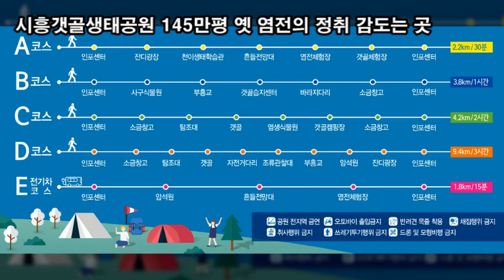랜선힐링여행, 145만평 시흥갯골생태공원 제6탄, 서울근교 가볼만한곳 강추, 갯벌의산삼 함초의 효능"숙변제거,고혈압,동맥경화", 황화코스모스 꽃말 "넘치는 야성미"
시흥갯골생태공원
소재지: 경시도 시흥시 장곡동 724-10번지 일원
소래염전 지역은 1934~1936년에 조성되었으며
갯골을 중심으로 145만평 정도가 펼쳐져 있습니다.
갯골생태공원은 경기도 유일의 내만 갯골과
옛 염전의 정취를 느낄 수 있는 아름다운 곳입니다.
시흥갯골은 2012년 2월 국가습지보호구역으로 지정되었습니다.
시흥갯골생태공원 145만평 옛 염전의 정취 감도는 곳
갯벌의산삼 함초의 효능"숙변제거,고혈압,동맥경화"
황화코스모스 꽃말 "넘치는 야성미"
억새 꽃말 "친절, 활력"
마당 빗자루 만드는 "댑싸리"
Petunia "당신과 함께 있으면 마음이 한결 편안해집니다"
꽃잎은나비 꽃술은바늘 닮은 나비바늘꽃 꽃말 "섹시한여인"